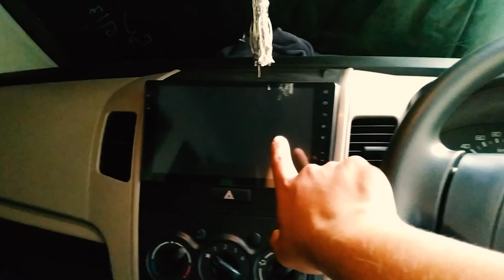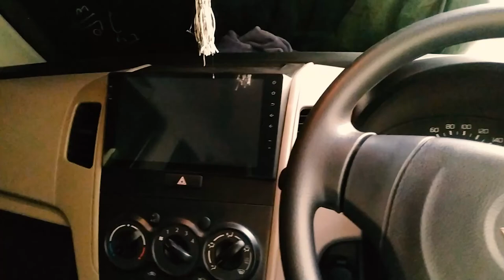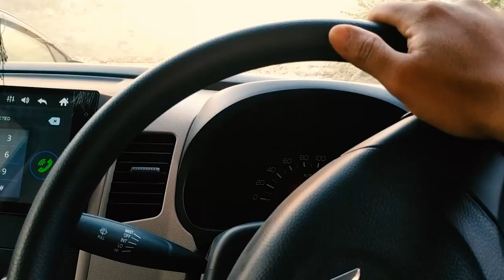Hamari New Car Mashallah... | WagonR